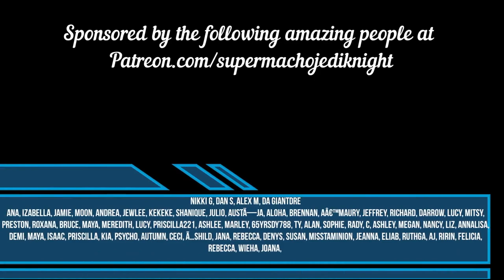PATREON SPECIAL Avatar Hazmat Suit Reaction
PATREON-Free 7 Day Trial